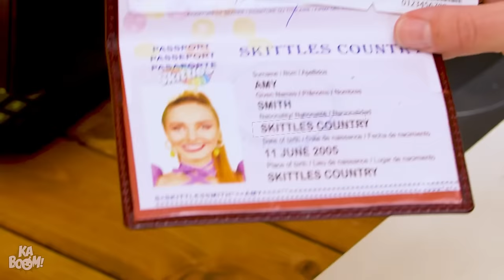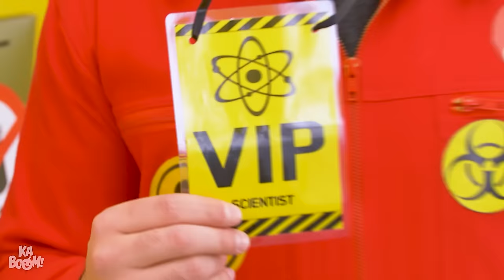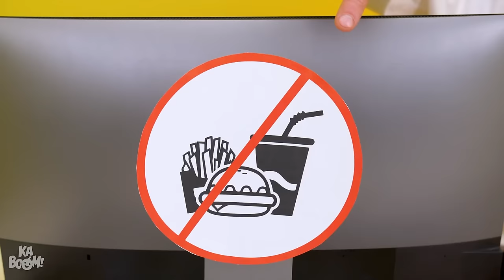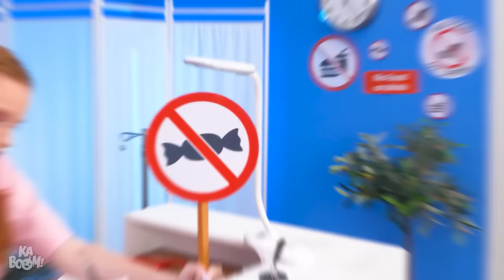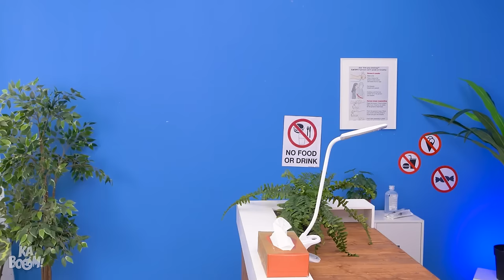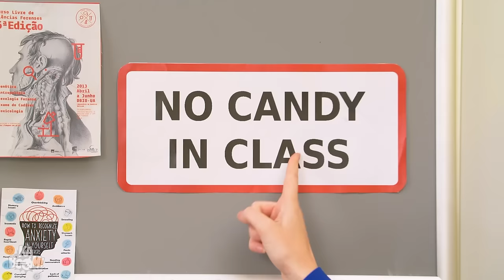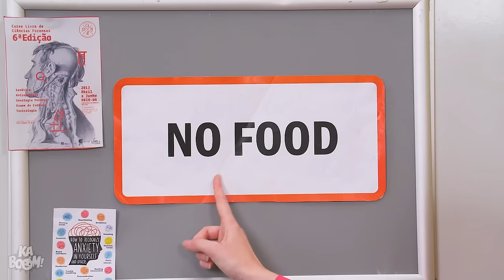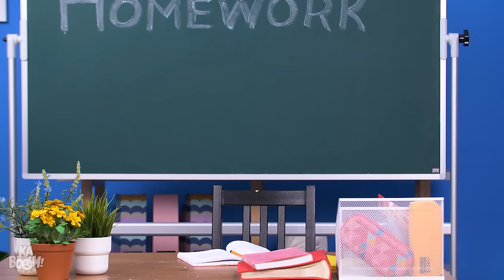Sneak Snacks Into The Plane | Sneaking Ideas & Funny Situations! Sneak Anything Anywhere by Kaboom!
Sneaking food into the movies and into class is kinda easy. Will our globetrotters succeed at sneaking candy onto the plane? Will they successfully pull off these food hacks? Wait and watch!

If you enjoyed this video, you might also like ‘SNEAK FOOD INTO CINEMA || Crazy Food Hacks, Sneak Snacks Into The Movie Theater by Kaboom!’